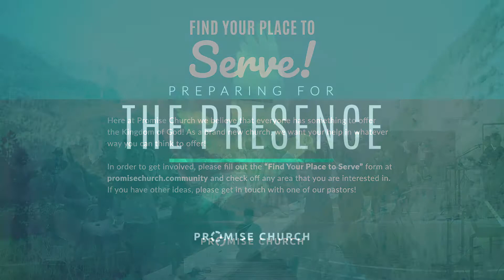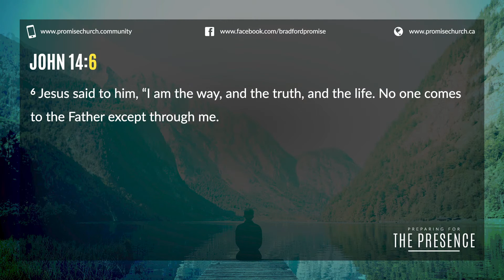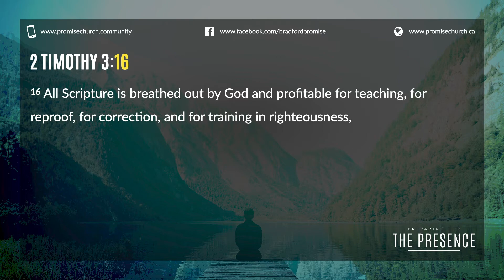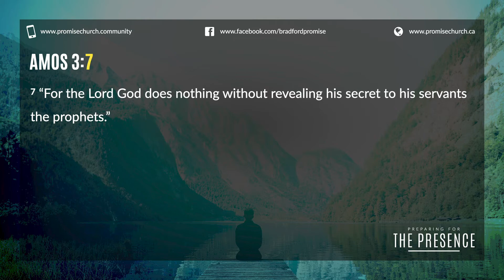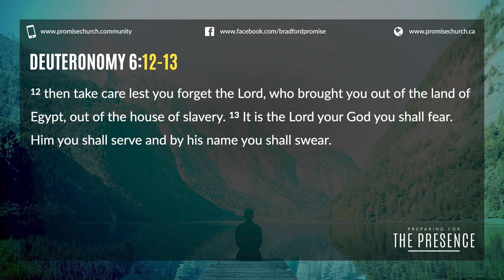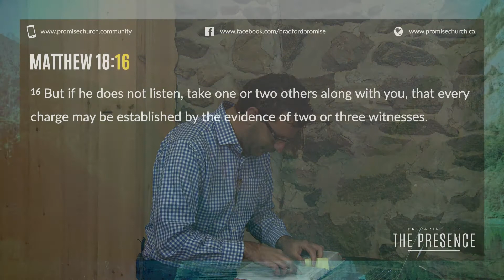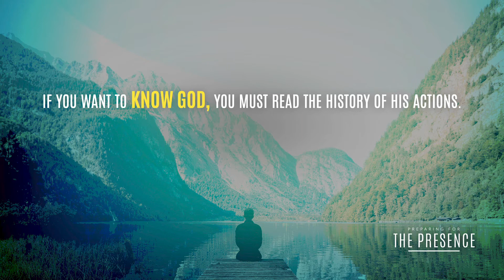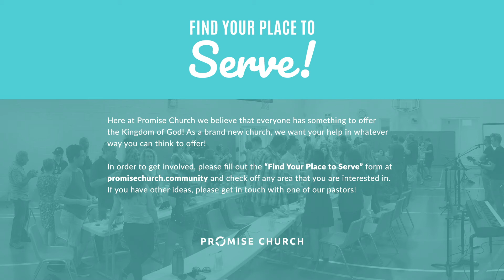Promise Church Sunday Service - June 7, 2020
Temporarily losing our church space isn't going to prevent us from coming together as a church body and family! We can't wait to see you on Sunday! While you wait for the service to start, check our our Community Portal (linked below) and get connected!